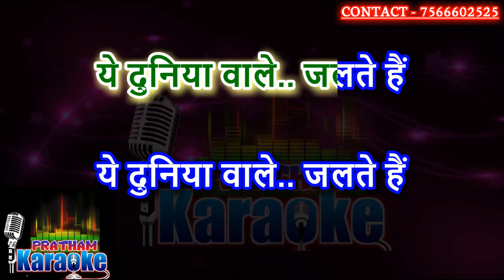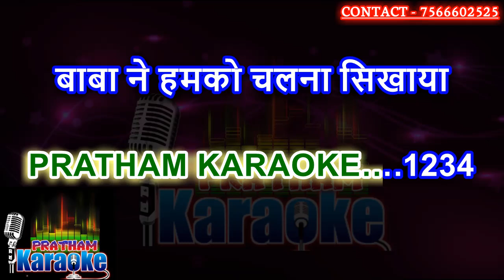Hum to baba ke bharose karaoke with hindi scrolling lyrics